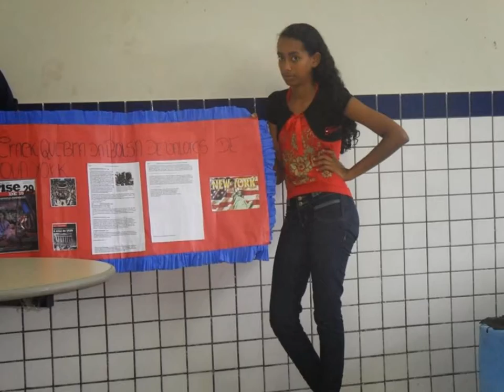Minha apresentação de slides